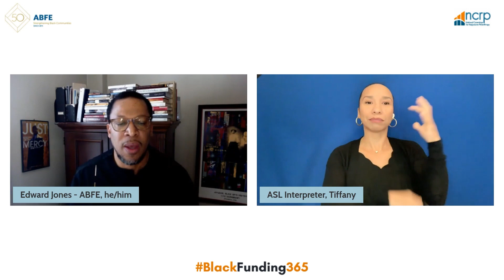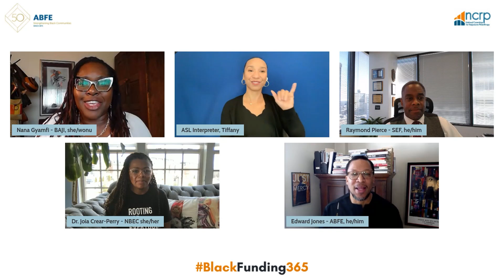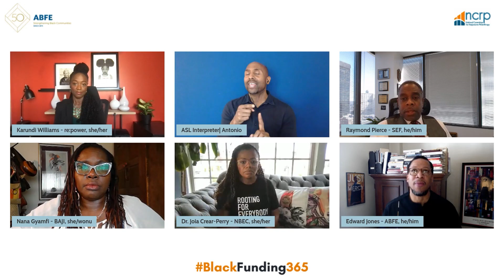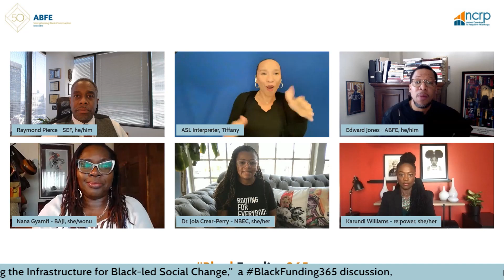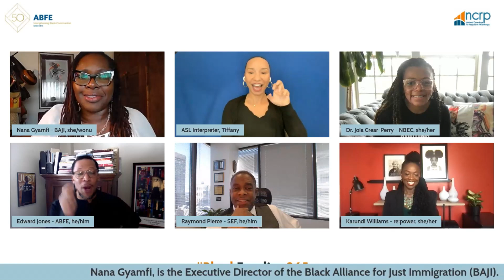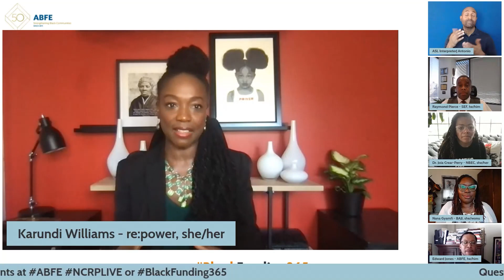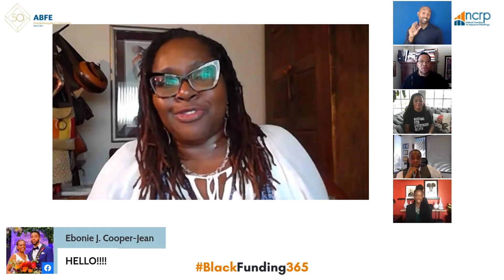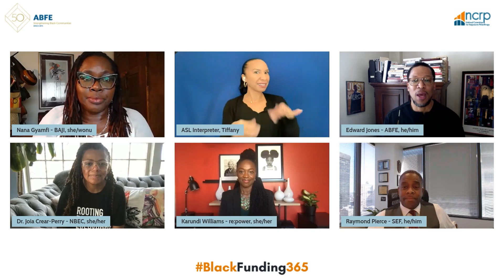Strengthening the Infrastructure For Black-Led Social Change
This past February’s Black History Month saw several philanthropic foundations announce increased support for racial equity efforts, as sector leaders and advocates sought to deepen conversations around Afrolatinidad, white supremacy and grantmaking to Black-led organizations and movements.

Yet the question remains: Is this interest episodic or part of a more sustained shift? How philanthropy can help realize a more just and equitable world all year around?

An online panel of Black non-profit leaders assembled by ABFE and NCRP sought to answer these and other related questions on Thursday, March 4th.

Speakers included:

* Dr. Joia Crear-Perry, Founder & President of the National Birth Equity Collaborative (NBEC)

* Karundi Williams, Executive Director of re:power

* Raymond Pierce, President and CEO, Southern Education Foundation

* Nana Gyamfi, Executive Director Black Alliance for Just Immigration (BAJI).

for more information these experts.